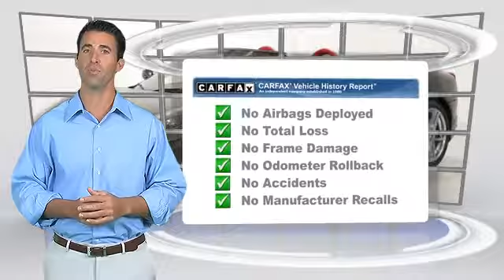Used 2008 Ferrari 430 Convertible Spider - Minnetonka, Minneapolis, Bloomington, MN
Sears Imports

2008 Ferrari 430 2dr Convertible Spider

$159,900

Color: Alloy Gray
Engine: 4.3L 8 Cyl.
Transmission: AutoStick
Miles: 11540
VIN: ZFFEW59AX80158825
Stock: 68416A

This vehicle features: Convertible, Leather Seats, Power Driver Seat, AM/FM Stereo, CD Player, Wheels-Aluminum, Trip Odometer, Tilt Wheel, Push Button Start, Traction Control, Brakes-ABS-4 Wheel, Anti-Lock Brakes, 4 Wheel Disc Brakes, Steering Wheel-Leather Wrapped, Intermittent Wipers, Wipers-Variable Speed Intermittent, Bucket Seats, Mirrors-Pwr Driver, Mirrors-Vanity-Passenger, Air Bag - Driver, Air Bag - Passenger, Air Conditioning, Climate Control - Auto, Tachometer, Paddle Shifter, Map Lights, Reading Lamps-Front, Power Steering, Power Windows, Power Door Locks, Power Brakes, Additional Power Outlet(s), Clock

Also Serving St Paul; St Cloud; Duluth; Mankato; Redwing; White Bear Lake; Rochester; and Albert Lea Minnesota - New; Certified Pre-Owned; and Used Mercedes Benz Dealer. Mercedes Benz Service Center; Parts and Accessories Department; and Financing.

Imagine the envy in your neighbors when you roll up to your driveway in this fire-breathing 2008 Ferrari F430. The F430 is styled to attract more than just a passing glance. Its sharp lines and powerful stance excites the senses from any angle. It is nicely equipped with features such as 2D Convertible, F430 Spider, Gray Silverstone, Red w/Leather Seat Trim or Daytona Style Seat Trim, 4 Speakers, 4-Way Power Driver/Passenger Bucket Seats, 4-Wheel Disc Brakes, ABS brakes, Adaptive suspension, Air Conditioning, Alloy wheels, AM/FM radio, AM/FM Stereo w/CD Player, Auto-dimming door mirrors, Automatic temperature control, Bumpers: body-color, CD player, Convertible roof lining, Convertible roof wind blocker, Driver door bin, Dual front impact airbags, Electronic Stability Control, Four wheel independent suspension, Front anti-roll bar, Front Bucket Seats, Front reading lights, Glass rear window, Headlight cleaning, Heated door mirrors, High-Intensity Discharge Headlights, Illuminated entry, Integrated roll-over protection, Leather Seat Trim, Leather steering wheel, Low tire pressure warning, MP3 decoder, Outside temperature display, Panic alarm, Passenger cancellable airbag, Passenger door bin, Passenger vanity mirror, Power convertible roof, Power door mirrors, Power driver seat, Power passenger seat, Power steering, Power windows, Radio data system, Rear anti-roll bar, Rear window defroster, Remote keyless entry, Security system, Speed-sensing steering, Spoiler, Sport steering wheel, Tachometer, Telescoping steering wheel, Tilt steering wheel, Traction control, Variably intermittent wipers, and Weather band radio.

[DFIN:3:3228807:A:2131:26262A9C:481483a8cb50367c7010c1655b0a1d53]